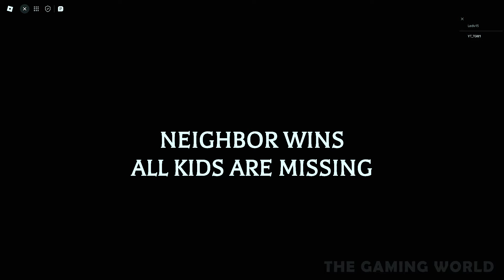1 Hour of SNEAKY Plays & Tensed Moments 😱👀 Roblox Secret Neighbor @TGW Team's Stream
Hey gamers, hope you're doing well! Here's our Sunday's Stream gameplay of Secret Neighbor, where we're playing really cool custom maps with some of you! Thank you for the amazing games! Hope you enjoy!

Expect daily episodes with new content and new maps!